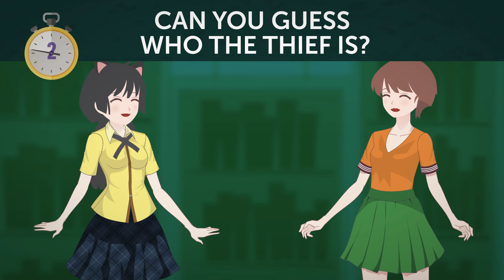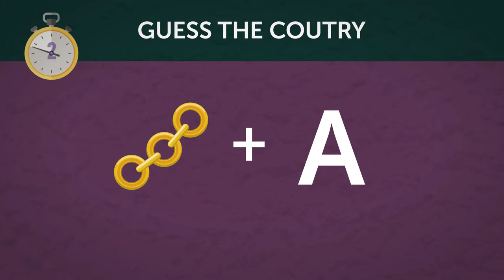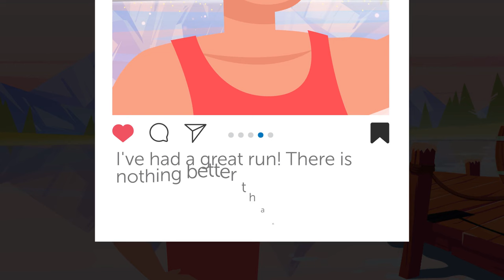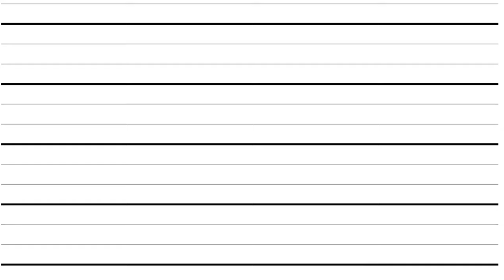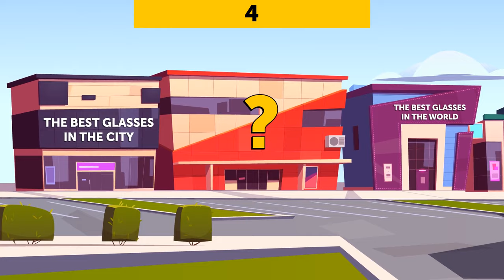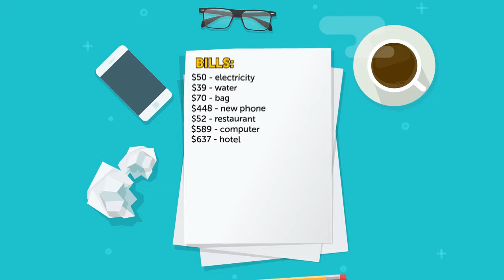Train An Eye For Small Details: How Many Riddles Can You Guess?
Get ready to put your brainpower to the ultimate test with our collection of mind-bending riddles! 🧠💡 These tricky puzzles are designed to challenge even the sharpest minds, so prepare to put your intellect to the test. Only those with exceptional problem-solving skills will be able to solve them all. Think you have what it takes to crack these riddles and prove you're a genius? Dive in and see if you can outsmart the rest! 🤔🔍